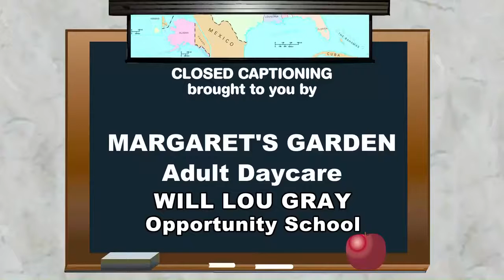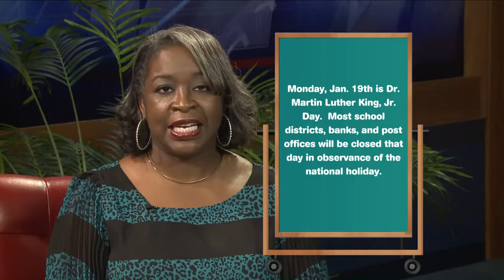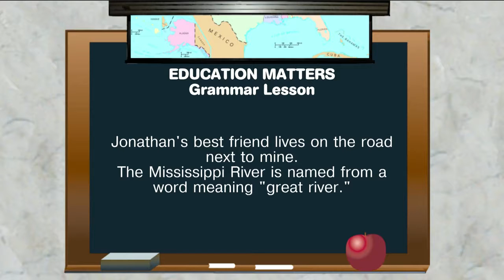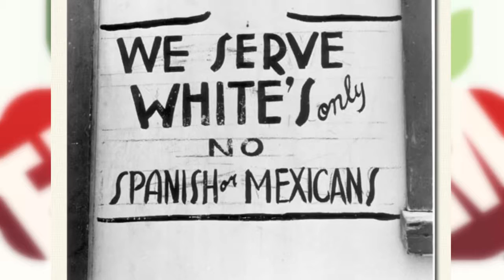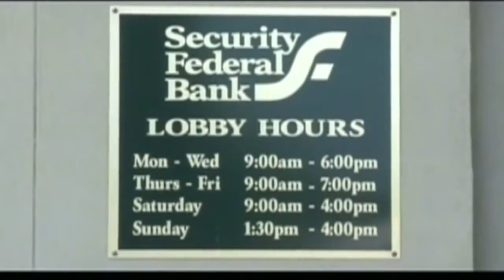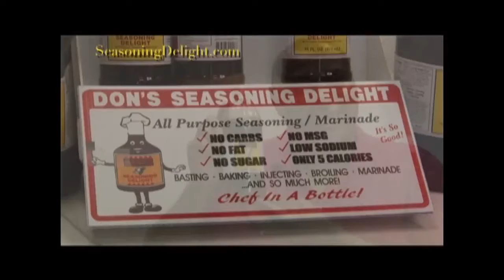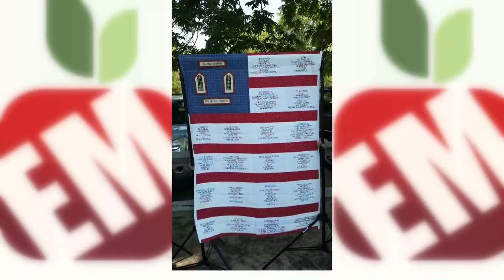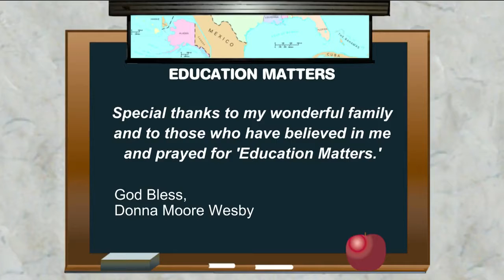Education Matters Episode 036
Donna is joined by various guests to discuss the life and legacy of Dr. Martin Luther King Jr. and the impacts he made on society.